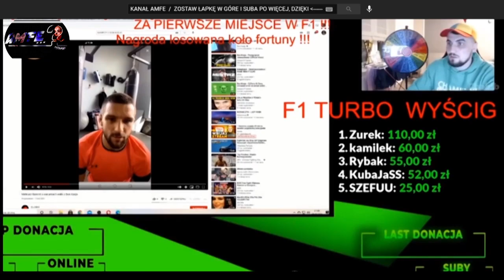MATEUSZ GAMROT O WALCE Z DON KASJO / STAWIA WARUNKI FINANSOWE / REAKCJA DON KASJO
FAME MMA 10: GAMROT O WALCE W FAME MMA Z DON KASJO / STAWIA WARUNKI FINANSOWE / REAKCJA DON KASJO

Zostaw proszę łapkę w góre pod tym filmem by pomóc rozwinąć kanał, a po więcej skrótów, parodii, przeróbek, zapowiedzi itp z Fame mma i nie tylko, zapraszam do mnie na kanał.
Jeśli Ci się spodobają zostaw też suba.

Inne filmy:

FAME MMA 9/10 CAGE: DON KASJO O WALCE RYBY I NORMANA PARKE, WYŚMIEWA DUBIELA, IZAK BOXDEL / PARODIA

Cały materiał zawarty w filmie jest własnością FAME MMA